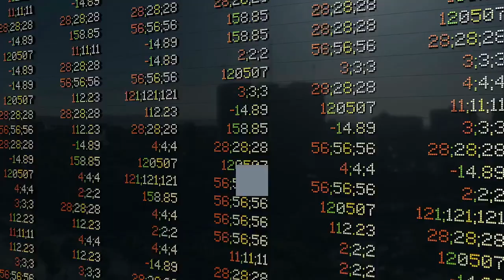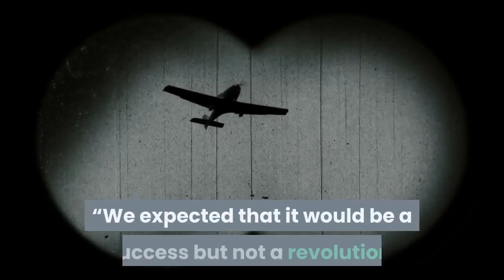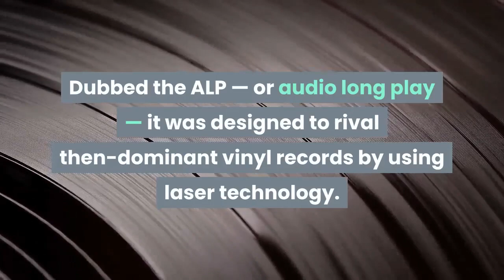Lou Ottens Dies Cassette Tape Inventor Who Later Helped Develop CDs Was 94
Lou Ottens, the Dutch engineer who invented the cassette tape and helped develop the compact disc decades later, has died. He was 94. Amsterdam-based news outlet NRC Handelsblad confirmed the news but didn’t provide details. Working to alleviate the challenge of huge reel-to-reel decks and the portability of recordings, Ottens began working on the audiocassette when he was named head of new-product development for Philips in the early 1960s. He used a pocket-size block of wood as a guide for the cassette’s future size and shape. His brainchild would go on to account for sales of an estimated 100 billion units worldwide. The cassette was a dominant format for music sales from the late 1970s — when record companies complained about the scourge of “home taping” — until the rise of the CD in the mid-’80s. After accounting for just 4. 6% of U. S. music sales in 1973, they outsold 8-track tapes for the first time in 1980 and then outsold LPs in 1984 for the first time and maintained at least a 50% market share from 1984-89, per the RIAA. As Ottens says in the 2016 documentary Cassette: A Documentary Mixtape, “We expected that it would be a success but not a revolution. ”The cassette had its detractors, who griped about tape hiss, spotty fidelity and unwinding tape — many folks kept a pencil handy in case of the latter. But the portable format’s success was buoyed by the rise of cassette decks in cars, the boombox craze of the late ’70s, the ensuing personal-stereo mania triggered by Sony’s introduction of the Walkman and the popularity of the mixtape. Born in 1926, Ottens tinkered with radios as a teenager during World War II before dedicating himself to invention. Dubbed “the compact cassette” upon its release in 1963, the tapes were an immediate hit around the world. Some 20 years later, when Ottens was technical director of the audio division at Philips, he was part of the team that developed compact discs — the format that arose from the failed laserdisc experiment and eventually would doom cassettes as a dominant force in music sales. Philips began to work on what was the ancestor of the CD in 1970. Dubbed the ALP — or audio long play — it was designed to rival then-dominant vinyl records by using laser technology. The company unveiled its new tech in a 1979 news conference and, working with Sony, hammered out the standards a year later. When Philips debuted it first production CD player in 1982, Ottens said, per the BBC: “From now on, the conventional record player is obsolete. ”Global sales of compact discs peaked at 2. 46 billion in 2000 as the rise of Napster and file sharing began to devastate the music industry. But, as Ottens notes about cassettes in the Documentary Mixtape trailer (watch it below): “The greatest thing is that it’s not yet over. I realize that numbers of people are still using it. ”